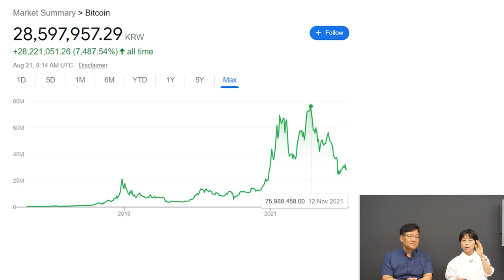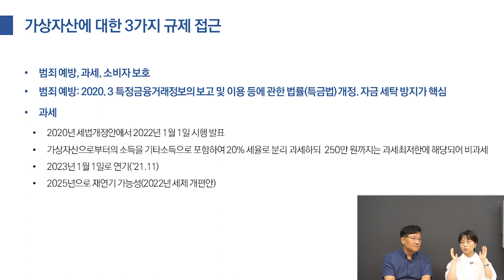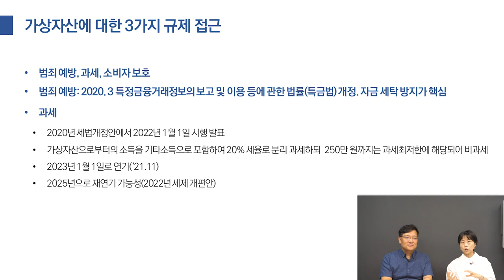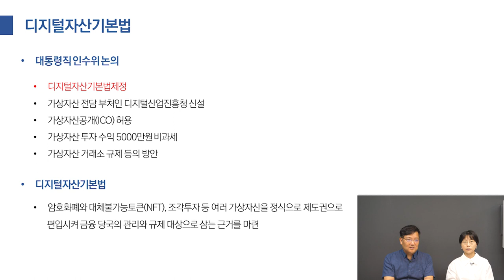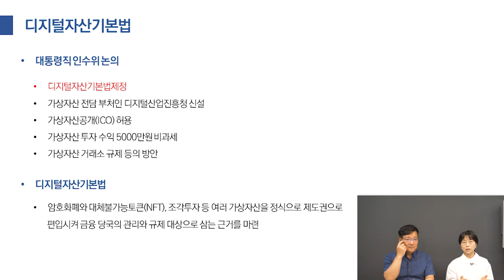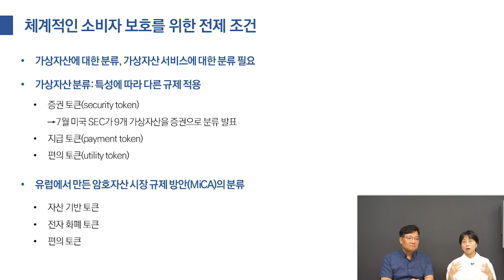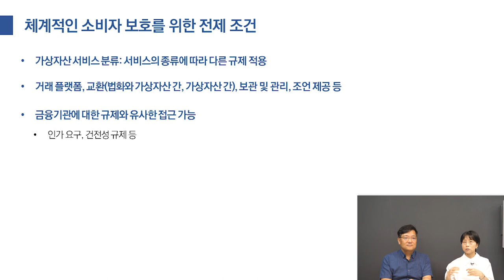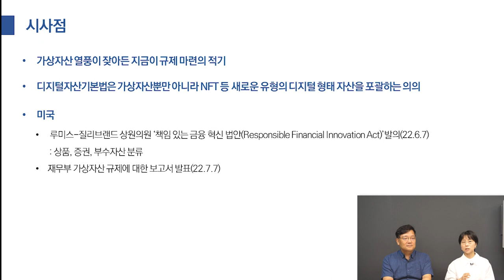가상자산 열풍이 잦아든 지금이 바로 규제 방안 마련의 적기